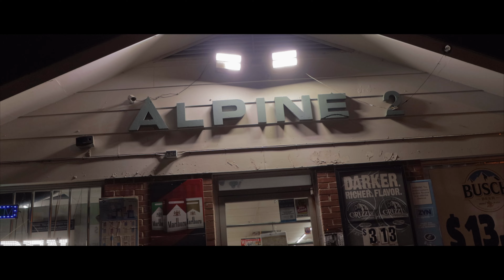BZE PRESS - Dis What I Did (Official Music Video)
Two Twelve Visuals Presents

BZE PRESS   @fabiansuttle   -  Dis What I Did (Official Music Video)

Video Directed By: Cornell The Shooter  @cornelltheshooter
Video Shot By: Cornell The Shooter  @cornelltheshooter
Video Executive Producer: Parishya Ritman

Gear Used: Canon 90D using 18-55mm and 50mm Lens

Official Channel of Two Twelve Visuals